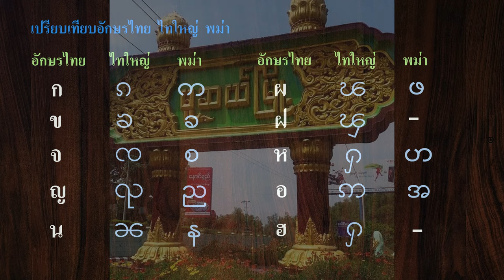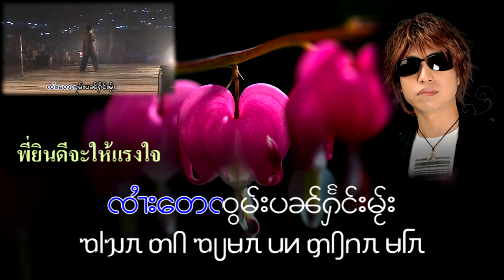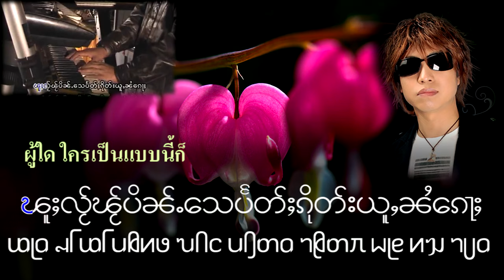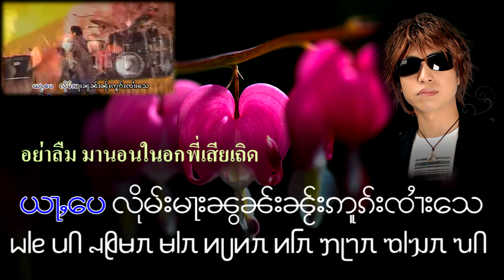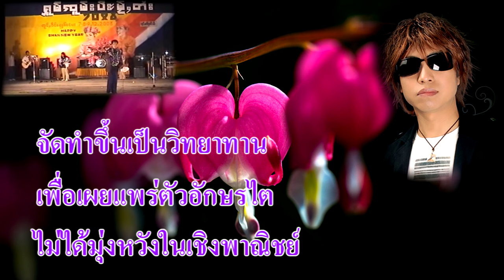ข้อความภาษาพม่า - ไทใหญ่ แยกออกไหมครับ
ผมถามหลาย ๆ คนว่าแยกคำไหนเป็นภาษาพม่า คำไหนเป็นภาษาไทใหญ่ แยกออกไหมครับ หลาย ๆ คนสับสนแยกไม่ออก ในพม่ามีชนหลายหลุ่ม ทั้งไทใหญ่ มอญ กะเหรี่ยง ปะโอ คะฉิ่น ฯลฯ ตัวอักษรของแต่ละกลุ่มชน ไม่ได้เหมือนกันทั้งหมด ดังนั้น ฟอนต์พม่า ฟอนต์เดียวจะมีตัวอักษรของชนกลุ่มต่าง ๆ อยู่ในฟอนต์เดียวกันด้วย เว้นแต่อักษรไทขึน หรือ ไทเขิน ที่เหมือนกับตัวอักษรไทลื้อ ก็จะแยกฟอนต์ออกไปอีกต่างหาก และคล้ายกับอักษรล้านนา ถ้าใครอ่านอักษรไทขึนได้ ก็สามารถอ่านอักษรไทลื้อ อักษรล้านนา อักษรธรรมลาว และอักษรธรรมอีสานได้
           อักษรไทใหญ่ กับอักษรพม่า มีหลายตัวที่แตกต่างกัน ผมจะแสดงในภาพนี้ เปรียบเทียบกับอักษรไทยด้วย ชื่อเมืองในรัฐฉาน พอจะแยกออกไหมครับว่าชื่อไหนเป็นอักษรไทใหญ่ ชื่อไหนเป็นอักษรพม่า อักษรตัวหนาจะเป็นอักษรพม่าครับ ในภาพนี้เป็นพยัญชนะไทใหญ่ที่แตกต่างจากพยัญชนะพม่า ถ้าเห็นพยัญชนะนี้ก็พอจะแยกออก
           อำเภอหมู่เจ้ ขึ้นกับจังหวัดหมู่เจ้ ภาคเหนือของรัฐฉาน สาธารณรัฐแห่งสหภาพเมียนมา รุ่ยลี่ เป็นอำเภอ ขึ้นกับเขตปกครองตนเองชนชาติไตและจิ่งพัว เต๋อหง มณฑลยูนนาน สาธารณรัฐประชาชนจีน ทั้ง 2 อำเภอ  เป็นประตูการค้าที่สำคัญและมีมูลค่าสูงที่สุดระหว่างจีนและเมียนมา มีบทบาทสูงทางด้านเศรษฐกิจ สินค้าที่เมียนมานำเข้าจากจีน ส่วนใหญ่นำเข้าผ่านช่องทางนี้ สินค้าประมง ผลิตผลทางการเกษตร ทรัพยากรธรรมชาติ ฯลฯ ที่เมียนมาส่งออกไปขายในจีน เกือบทั้งหมดต้องส่งผ่านช่องทางนี้ด้วยเช่นกัน
           มูลค่าการค้าระหว่างจีน-เมียนมา ผ่านช่องทางหมู่เจ้-รุ่ยลี่ เฉลี่ยปีละ 5,000 ล้านดอลลาร์สหรัฐ ในภาวะปกติ รถบรรทุกสินค้าผ่านเข้า-ออกบริเวณหน้าด่านข้ามแดนวันละไม่ต่ำกว่า 1,000 คัน พรมแดนระหว่างหมู่เจ้-รุ่ยลี่ มีประตูเข้า-ออกของคนและสินค้าอย่างน้อย 5 จุด เช่น ประตูฉ่วย , นานดอ , ประตูช้างเผือก เป็นช่องทางเข้า-ออกของคนเป็นหลัก ส่วนประตูม่านเวียง , ประตูจินซานจ่อ และประตูป่างซาย-วันติ่ง เป็นช่องทางเข้า-ออกของรถบรรทุกสินค้า
          ชื่อประตูที่เป็นช่องทางเข้า-ออกระหว่างหมู่เจ้และรุ่ยลี่บางแห่ง คล้ายกับภาษาไทย ประชากรของหมู่เจ้และรุ่ยลี่ส่วนใหญ่เป็นคนไต ภาษาไตกับภาษาไทยนั้นอยู่ในกลุ่มตระกูลเดียวกัน ชื่อหมู่เจ้ในภาษาพม่าออกเสียงเป็น “มูแซ” เขียนเป็นภาษาอังกฤษว่า “Muse” คนไทยเมื่ออ่านจากภาษาอังกฤษ จึงมักเรียกเมืองนี้ว่า “มูเซ” แต่จริงๆ แล้ว “หมู่เจ้” เป็นชื่อในภาษาไต คำว่า “เจ้” หรือ “เจ” ในภาษาไตหมายถึงกระดาษที่ทำขึ้นจากเยื่อไม้ ชื่อเมือง หมู่เจ้ จึงเป็นการเรียกชื่อตามอาชีพหลัก
คือการผลิตเจหรือกระดาษ คำว่า เจ ตรงกับภาษาลาวว่า เจี้ย และภาษาไทอาหมว่า จี หมายถึงกระดาษนั่นเอง
          ชื่อเขตปกครองตนเองชนชาติไตและจิ่งพัว เต๋อหง คำว่าเต๋อหง (Dehong) มาจากคำว่า “ใต้คง” ในภาษาไต หมายถึงดินแดนที่อยู่ทางทิศใต้ของแม่น้ำคง ซึ่งเป็นอีกชื่อหนึ่งของแม่น้ำสาละวิน เมืองรุ่ยลี่เป็นชื่อในภาษาจีน ส่วนชื่อในภาษาไตคือ “เมืองมาว” ส่วนชนชาติ “จิ่งพัว” คือ “คะฉิ่น”
           ช่วงที่อิทธิพลจากประเทศอังกฤษแผ่ขยายเข้ามาในพื้นที่นี้ เมื่อ 100 กว่าปีก่อน มีการแบ่งพื้นที่ระหว่างรัฐฉานกับจีน หรือระหว่างหมู่เจ้กับรุ่ยลี่โดยใช้แนวแม่น้ำ “มาว” เป็นเส้นกั้นเขตแดน แม่น้ำมาวมีต้นกำเนิดอยู่ในเขตเต๋อหง และไหลลงมาทางทิศตะวันตกเฉียงใต้ แม่น้ำสายนี้ ช่วงที่อยู่ในจีนเรียกว่าแม่น้ำรุ่ยลี่ หลังไหลผ่านหมู่เจ้ไปทางทิศตะวันตกเข้าสู่อำเภอน้ำคำ
            อีกอำเภอหนึ่งของจังหวัดหมู่เจ้ ชื่อถูกเปลี่ยนเป็นแม่น้ำฉ่วยหลี (Shweli)
คำว่า “ฉ่วย หรือ ชเว" ภาษาพม่าแปลว่า ทอง ภาษาไตและภาษาลาวเรียกทองว่า “คำ” เหมือนกัน  ชื่อ “ฉ่วยหลี” จึงพ้องกับชื่อเมือง “น้ำคำ” ที่แม่น้ำไหลผ่าน
ส่วนชื่อภาษาไต เรียกแม่น้ำมาว ตามชื่อเดิมของดินแดนบริเวณนี้ทั้งหมด
          จากอำเภอน้ำคำ แม่น้ำฉ่วยหลีไหลเข้าไปในเขตรัฐฉาน ทางทิศตะวันตกเฉียงใต้ จนถึงจังหวัดเมืองมีด จึงไหลวกขึ้นไปทางทิศเหนือ และถูกใช้เป็นเส้นแบ่งเขตแดนระหว่างรัฐฉานกับภาคสะกาย จนไปบรรจบกับแม่น้ำอิรวดี ที่เมืองอินหยั่ว จังหวัด “กะต่า” หรือ “กาดสา” ในภาษาไต ในภาคสะกาย
          เขตปกครองตนเองชนชาติไตและจิ่งพัว เต๋อหง ซึ่งปัจจุบันอยู่ในเขตจีน ประกอบด้วย 5 เมืองหลัก นอกจากรุ่ยลี่หรือเมืองมาวแล้ว ยังมี
    เมืองหมานซื่อ (Mangshi) ชื่อในภาษาไตคือ “เมืองขอน”
    เมืองหยิงเจียง (Ying Jiang) หรืออีกชื่อหนึ่งคือ “เมืองหล้า”
    เมืองเลียงเคอ (Lianghe) คือ “เมืองตี” ในภาษาไต
    เมืองหล่งชวน (Long Chuan) อีกชื่อหนึ่งคือ “เมืองวัน”
ปัจจุบัน มีคนไตอยู่ในเขตปกครองตนเองเต๋อหงประมาณ 1.3 ล้านคน ผมนำคลิปการฟ้อนรำในงานสงกรานต์ในเมืองรุ่ยลี่มาให้ดูสักเล็กน้อย ต่อไปจะให้ฟังเพลงไทใหญ่ ชื่อว่าเพลง พี่จะทำให้มันดีขึ้น ขับร้องโดย จายแสงจอมฟ้า ตัวอักษรแถวบน เป็นตัวอักษรไทใหญ่ แถวล่างเป็นตัวถั่วงอกของไทเหนือเมืองรุ่ยลี่ เขียนตัวอักษรให้ดูทั้ง 2 แบบ แปลไทยแล้ว.

ขอบคุณข้อมูลจาก คุณปัณฑพ ตั้งศรีวงศ์
ขอบคุณภาพเคลื่อนไหว ชาวรุ่ยลี่เล่นสาดน้ำสงกรานต์ (ปอยส่อนน้ำ) จากช่อง ต๋าข่า ครับ